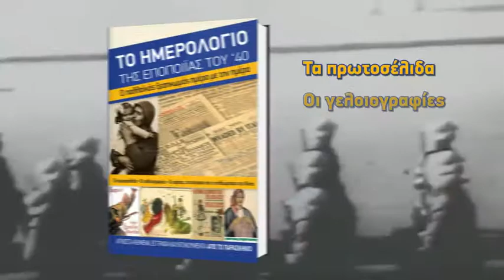Παραπολιτικα - 28 Οκτωβρίου | Parapolitika